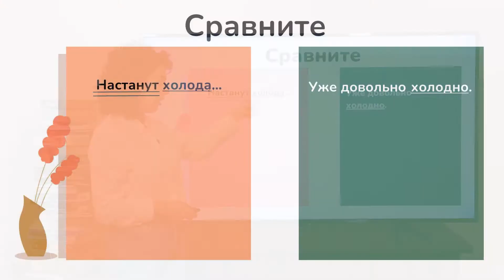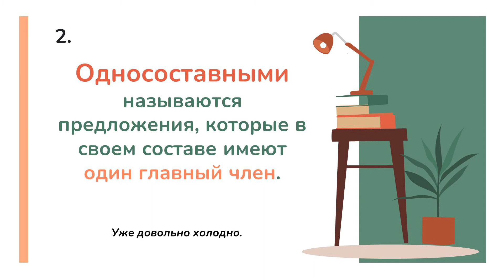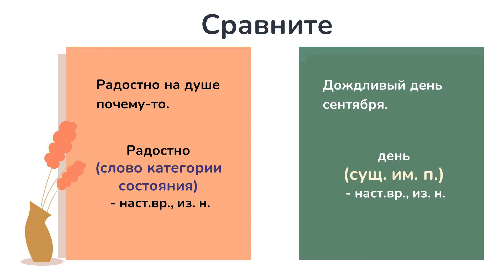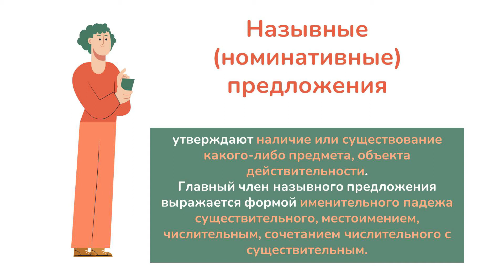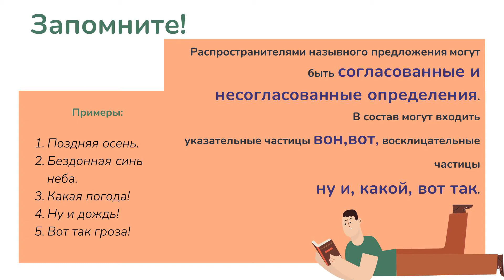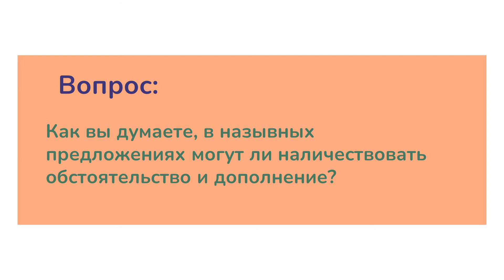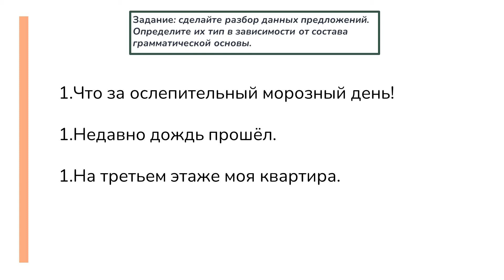Ռուսաց լեզու, Односоставные предложения с главным членом подлежащим. 11-րդ դասարան